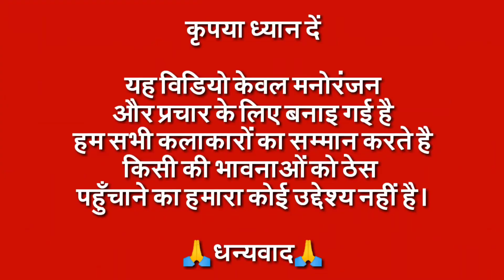Salman Khan vs Billu Comedy | Dabangg 3 Trailer & Song | New Funny Call Comedy | By TTmasti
NOTE - "यह विडियो केवल मनोरंजन और प्रचार के लिए बनाइ गई है | हम सभी कलाकारों का सम्मान करते है और किसी की भावनाओं को ठेस पहुँचाने का हमारा कोई उद्देश्य नहीं है" |